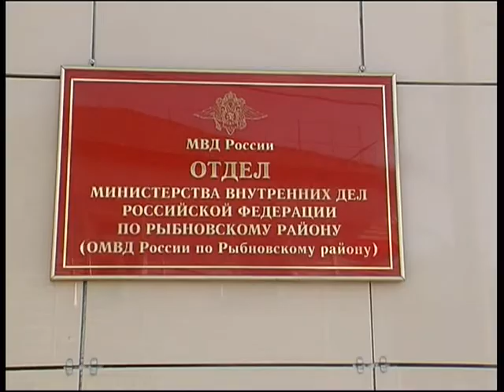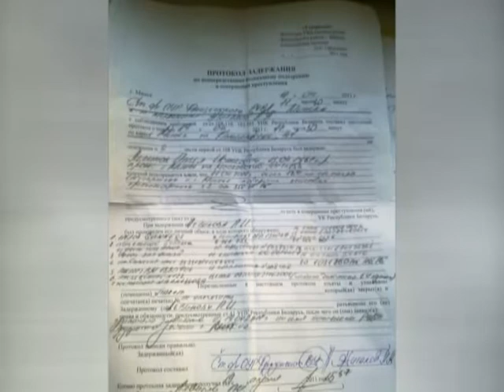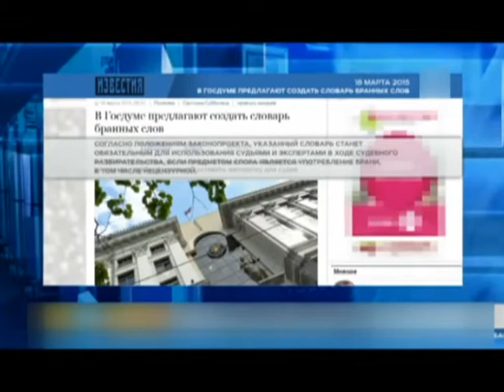Вызов принят 26.03.15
Деньги найдены, грабители задержаны, - на улице Татарской произошло вооруженное нападение на предпринимательницу. Спецавтомобили, бронетехника и 350 сотрудников правоохранительных органов, - учения получились яркими и реалистичными. А не пойти ли Вам… купить словарь,- появится ли новый сборник бранных слов в помощь судьям.